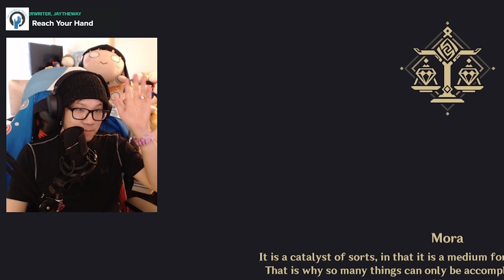When People Let You Bring Amber Into Co-Op | Genshin Impact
Shoutout to the people in this Pick Up Group.
except with LEVEL 90 BOW.